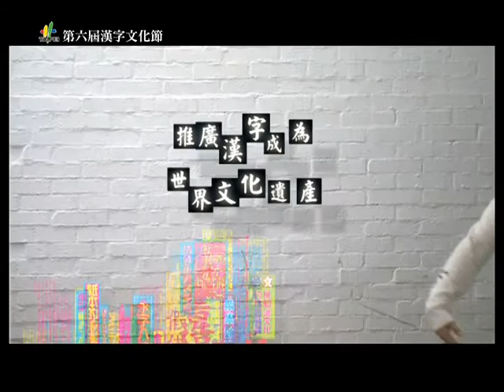第六屆漢字文化節CF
第六屆漢字文化節以「漢字潮」為核心，從生活美學、漢字文化論述、人類文化遺產、教育、文創產業、文化藝術等面向，規劃「漢字人潮」、「漢字弄潮」、「漢字風潮」、「漢字尚潮」、「漢字學潮」、「漢字思潮」、「漢字潮戲」等七大主題活動。